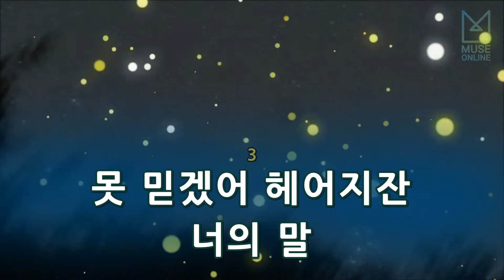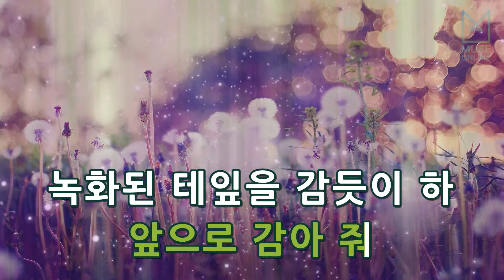[뮤즈온라인] 박기영 - 녹화된 테잎을 감듯이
박기영 - 녹화된 테잎을 감듯이

작사 : HITMAN BANG
작곡 : HITMAN BANG